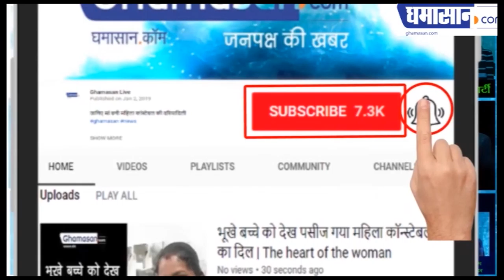नागरिकता बिल पर हिंसा किसने फैलाई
खुफिया विभाग की गोपनीय रिपोर्ट | Ghamasan News is India's Biggest Hindi news Portal.